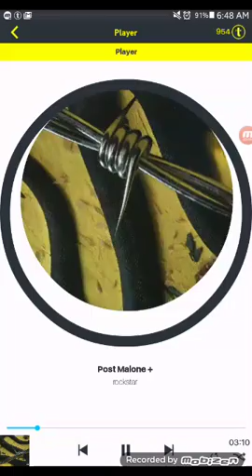March 5, 2018